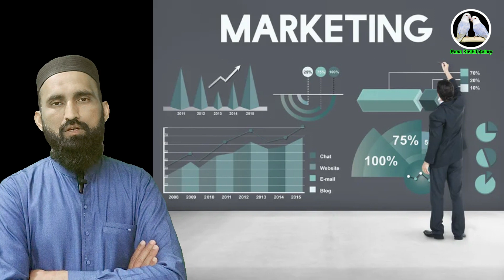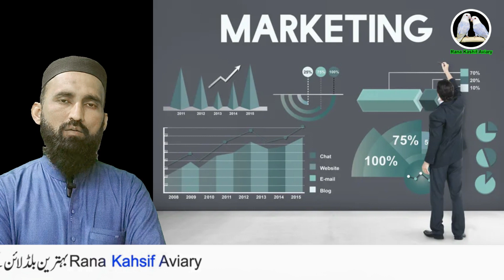If You Want To Earn Of Your Investment Only Invest In Lovebirds || Rana Kashif Aviary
Looking to invest in lovebirds? Look no further! Join Rana Kashif Aviary as they share their tips on how to earn 100% profit in lovebird investment. Learn why keeping birds is a good idea and how you can benefit from this lucrative opportunity.